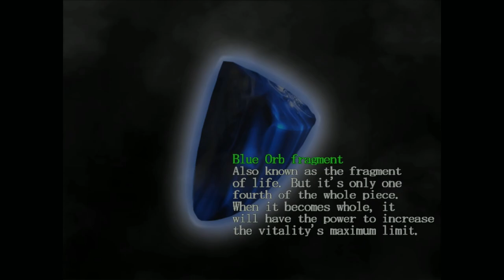Devil May Cry HD - Mission 2 - Judge Of Death - (Platinum 100% - Beating Every PS2 #22)